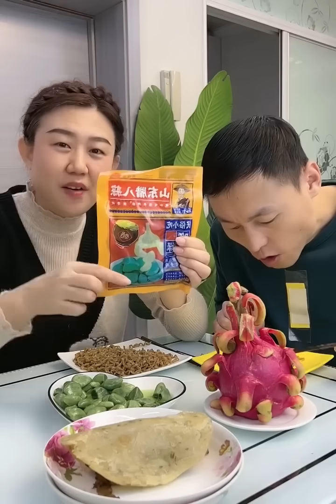Funny Husband and Wife Yummy Food Eating Challenge 🍲🍲😋😋🤣🤣 Ep 107